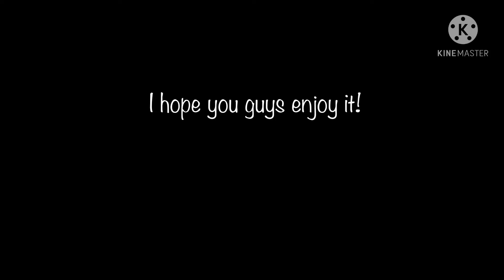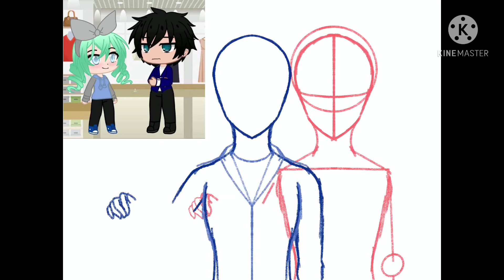Be more chill part 1 speed paint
Hey guys it’s Hayden, I hope you guys liked the speed paint.